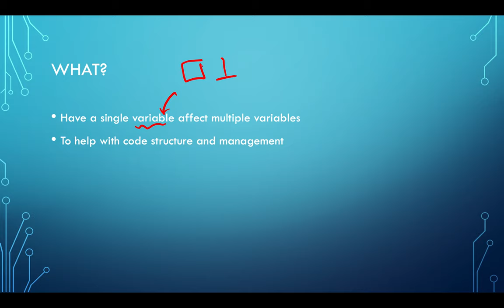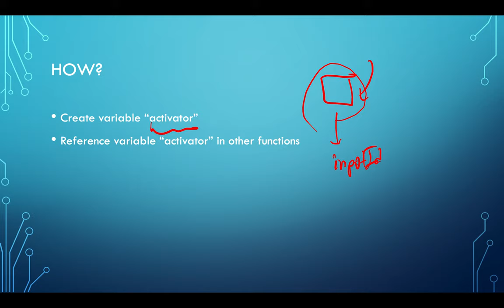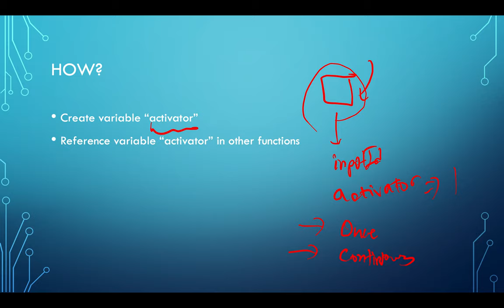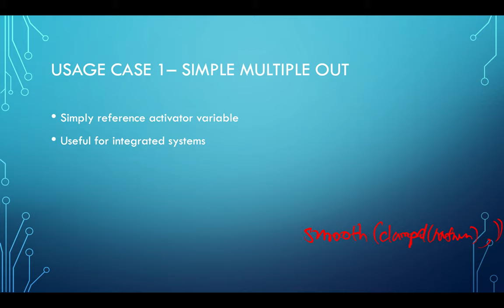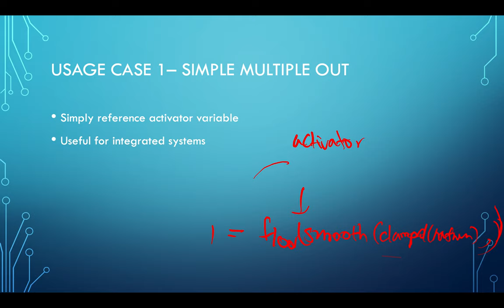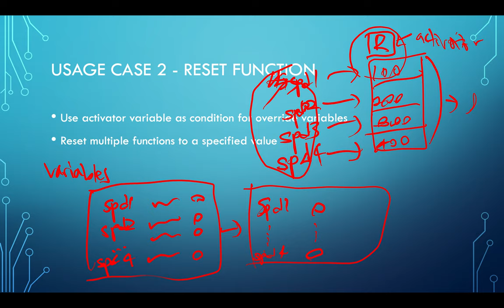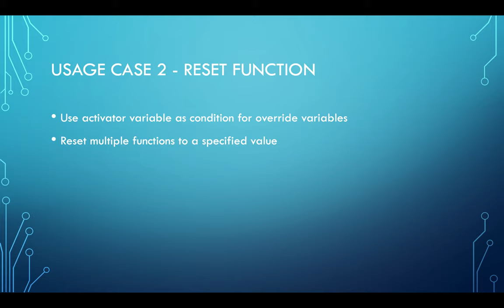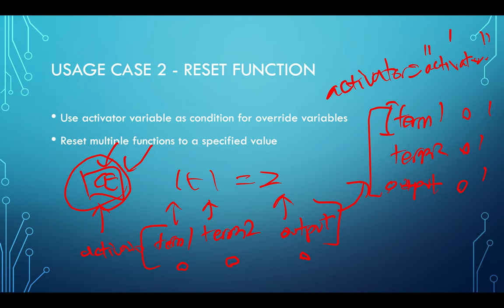Special Lecture: Single Variable out to Multiple Variables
A simple lecture on using a single variable to affect multiple variables in SimplePlanes 1.11.

Contents:
00:00 - Introduction
00:10 - What it is
00:51 - Why it's used
01:39 - How to use it
04:00 - Example 1
05:41 - Example 2
11:26 - End